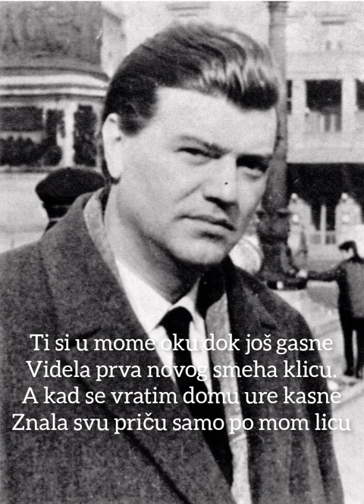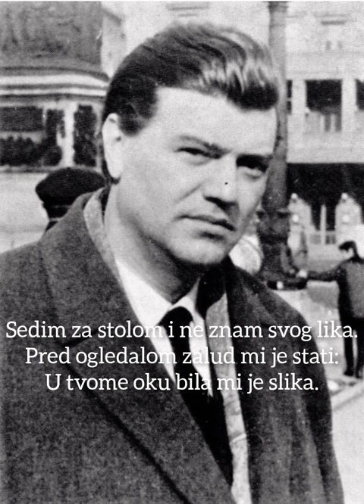Stevan Raičković - Ti si moj život videla iz bliza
Ti si moj život videla iz bliza

Primiso, pokret, reč što nisam reko.
Znala si grč moj i kad stojiš iza.
Slutila moju bolest na daleko.

Ti si u mome oku dok još gasne
Videla prva novog smeha klicu.
A kad se vratim domu ure kasne
Znala svu priču samo po mom licu.

Sedim za stolom i ne znam svog lika.
Pred ogledalom zalud mi je stati:
U tvome oku bila mi je slika.

Već pola mojih stvari s tobom trule.
Niko me sada ne zna, nit će znati:
Iz mene zjapi rana mesto nule.

Stevan Raičković

Muzika : Erik Satie Gnossienne 1